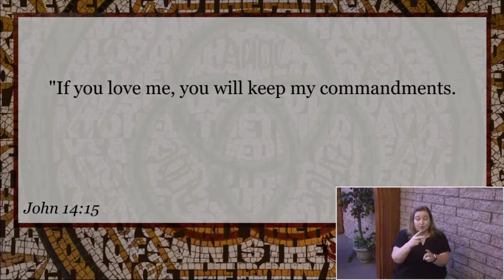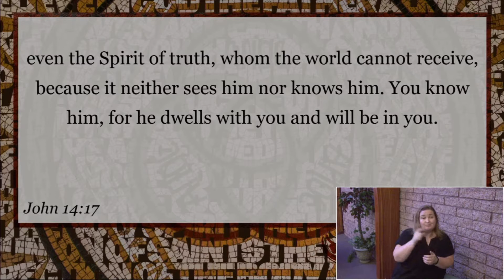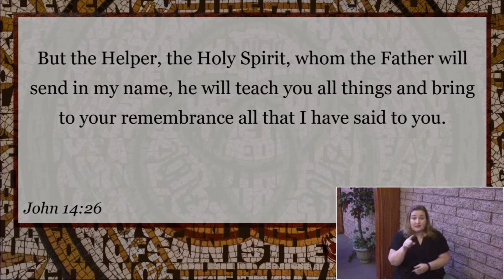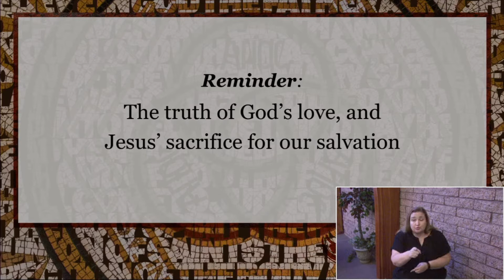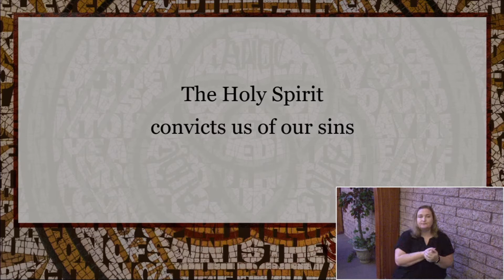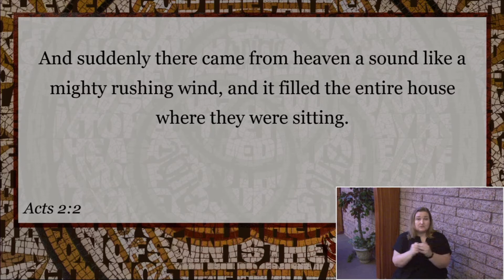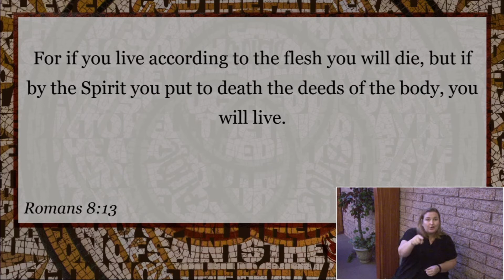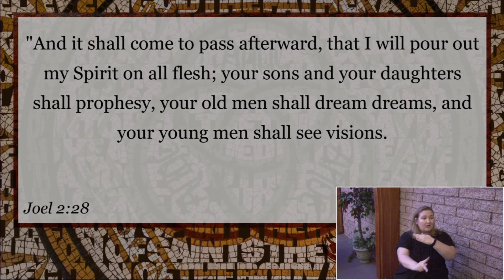I Believe in the Holy Spirit | Stephen Hall | Creed, Part 8